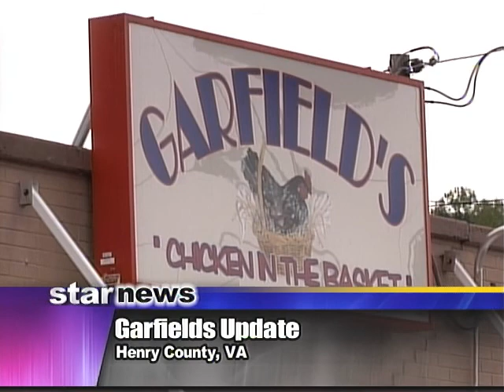Garfields Under New Management